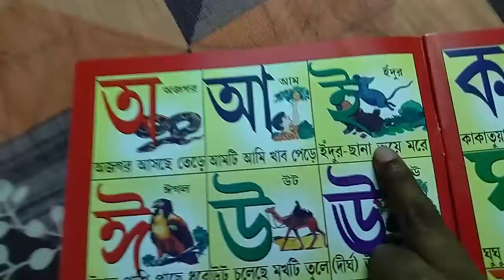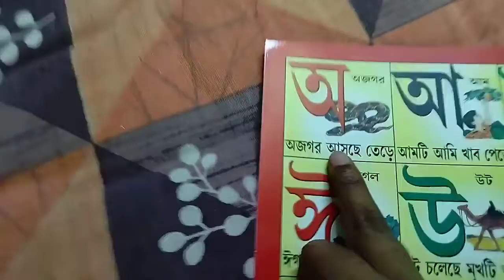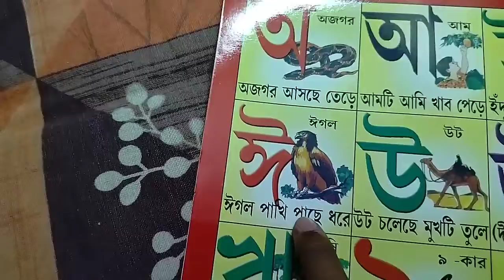Bangla alphabet || অ আ ই ঈ ||Bangla learn ||Bengali language learn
Bangla alphabet ||  বর্ণমালা || অ আ ই ঈ ||Bangla learn ||Bengali language learn